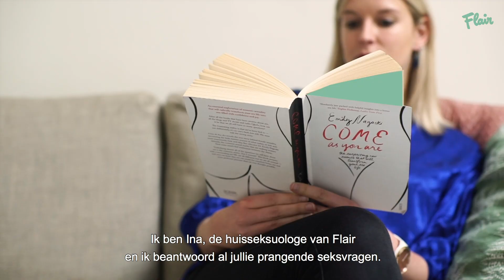VRAAGINA: Alles over lepeltje-lepeltje